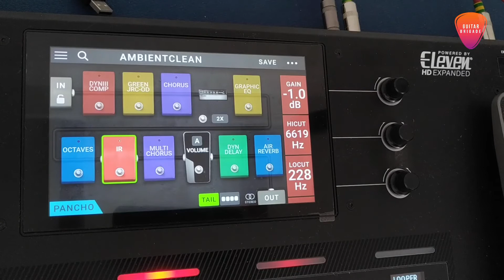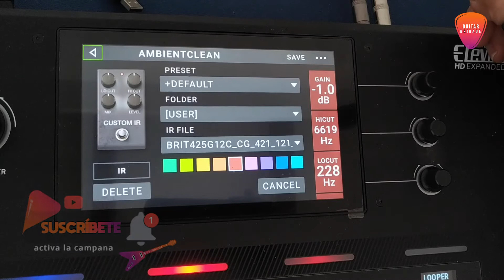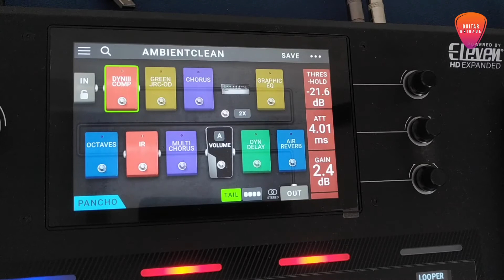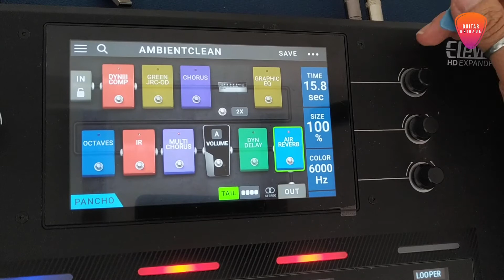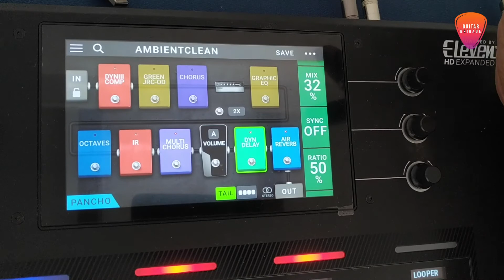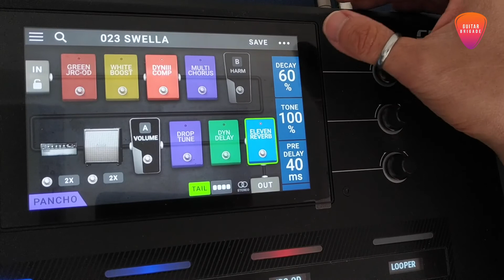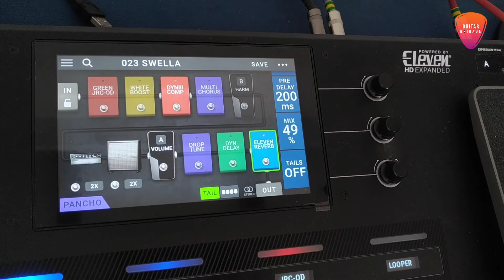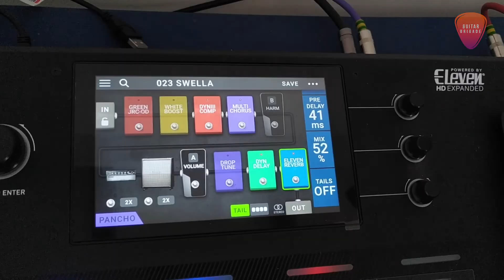🎧 CLINIC: CÓMO CREAR AMBIENTES DE GUITARRA EN HEADRUSH - AIR REVERB, ELEVEN REVERB, DYN DELAY, AMP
Si tienes la pedalera Headrush puedes descargar el rig del video y los impulse response